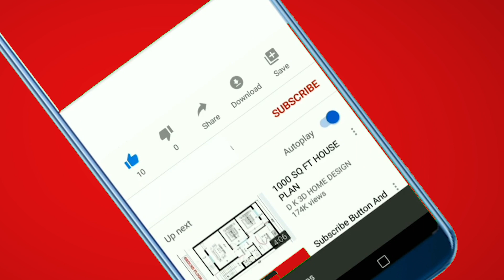Young & Restless' Sharon Case leaving the show or getting fired?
Sharon Case, known for her long-standing role as Sharon Newman, has been at the center of a heated discussion lately regarding her potential departure from the show. Despite the absence of official confirmation from Case or the show's producers, rumors have persisted, leaving fans curious about the fate of her character in Genoa City. The speculation surrounding her departure gained traction when she was notably absent from the 2015 Daytime Emmy Awards ceremony.

This fueled the ongoing rumors and led many to believe that she might be leaving the show. Adding to the drama, Sharon Case publicly supported Michael Money during a controversy, which reportedly caused tension between her and the show's producers. There were even rumors suggesting the involvement of Eric Braden, who portrays Victor Newman on the show, in the midst of Money's departure. Braden denied any attempts to have Case dismissed but retweeted negative fan comments about her in 2018.